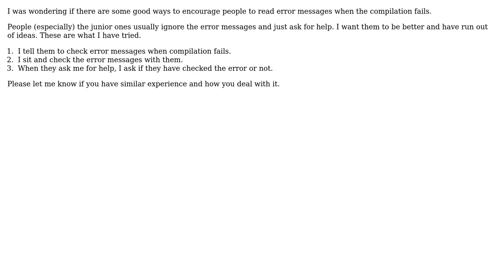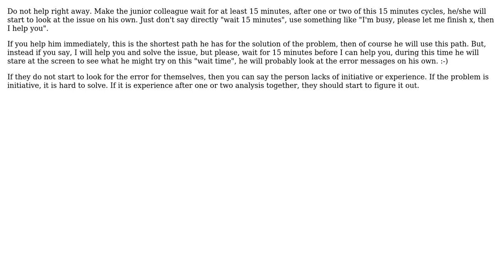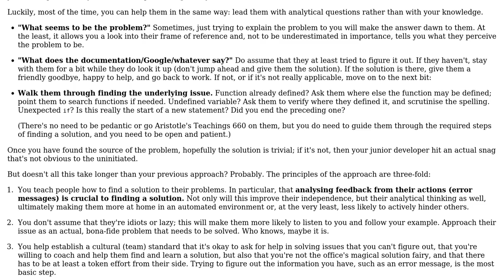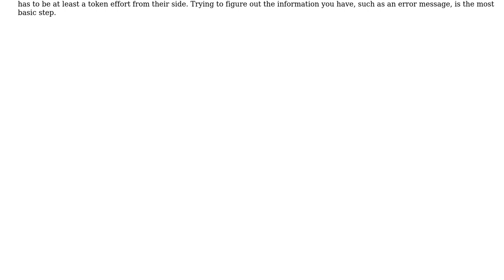Software Engineering: How can I encourage people to read error messages? (5 Solutions!!)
Software Engineering: How can I encourage people to read error messages?

With thanks & praise to God, and with thanks to the many people who have made this project possible! | Content (except music & images) licensed under CC BY-SA | Music | Images & others | With thanks to user pietromenna user JvR user JeffO user gnat user gbjbaanb user Anonymous user Aaron Digulla and the Stack Exchange Network Trademarks are property of their respective owners. You are responsible for your own actions.